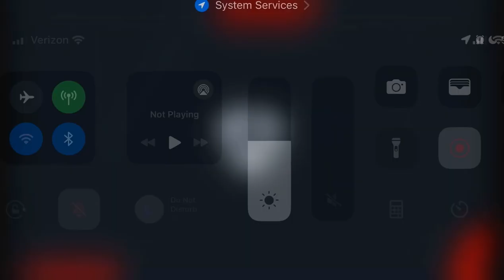JLS041824-J.D. Gippe (Goalie, #7) vs. Bethlehem Catholic HS [1080p60]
J.D. Gippe (Goalie, #7) vs. Bethlehem Catholic HS